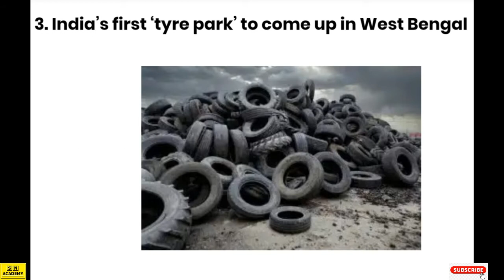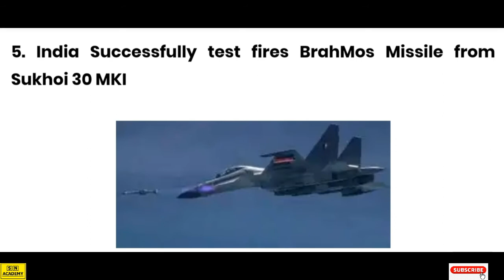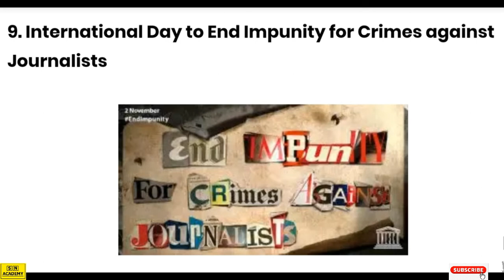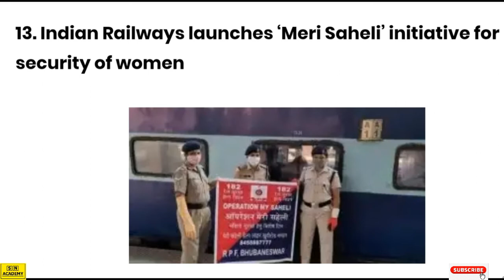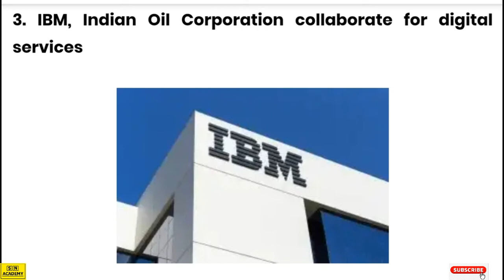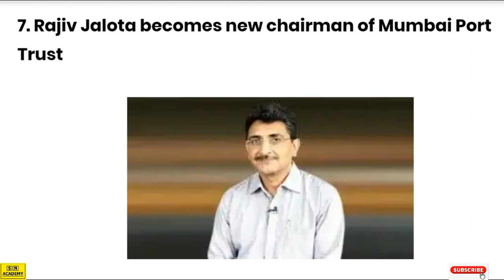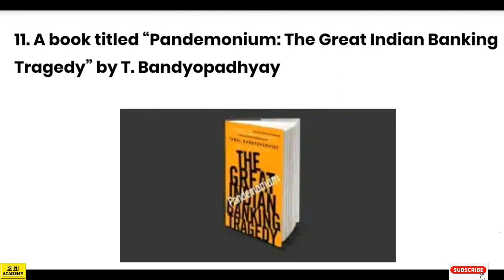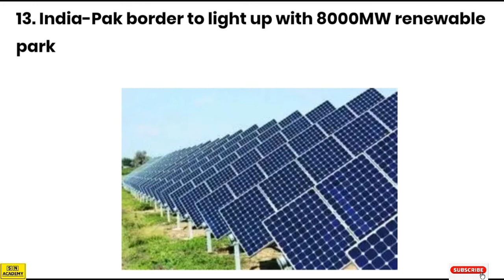NATIONAL & INTERNATIONAL CURRENT AFFAIRS-1st-2nd & 3rd NOVEMBER-2020II IMPORTANT GK FOR IBPS/SSC/RRB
IBPS PO/CLK/RRB/SO/SSC/CGL/CHSL/NTPC/LIC AO/SBI/Pre 2020 Exam will conduct in upcoming month . We started Previous year questions class for Reasoning part.In this video we will discuss DAILY CURRENT AFFAIRS IN ONE LINE For IBPS Clerk/PO/RRB/SO/SSC/CGL/CHSL/SBI/RBI/CHSL/NET.

DAILY CURRENT AFFAIRS II 6th & 7th OCTOBER II IMPORTANT ONE LINERS FOR IBPS PO/RRB/CLK/SO/SSC/LIC..

DAILY CURRENT AFFAIRS II 15th OCTOBER 2020 II BEST ONE LINERS INFO FOR GOVT JOBS PREPARATION II